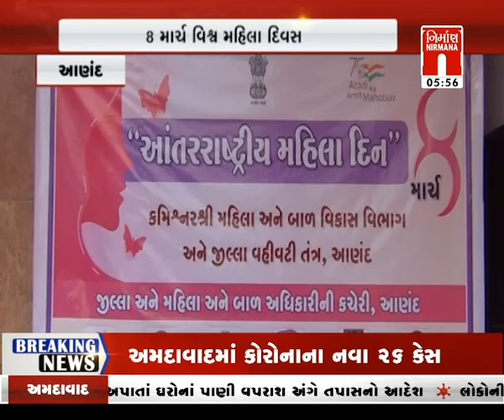આજના સવારના તાજા ગુજરાતી સમાચાર: 09-03-2022 | MorningNews| GujaratiNews